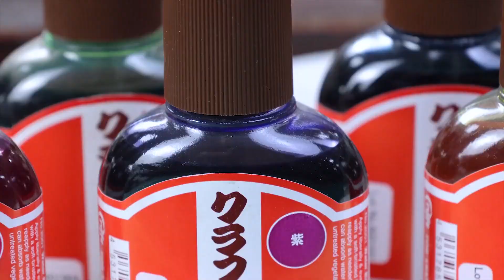Leather carving cat keychain